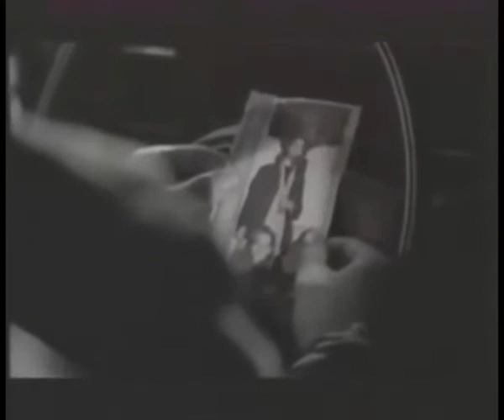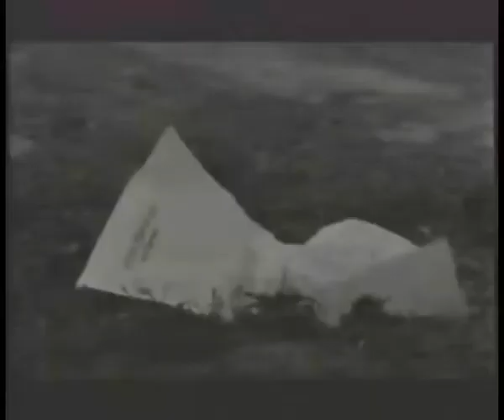Ewan Mcgregor, 1993 Short Film- Family Style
Ewan fan?  Visit the Ewan McGregor Fan Event Appearances and Projects Watch FB group.